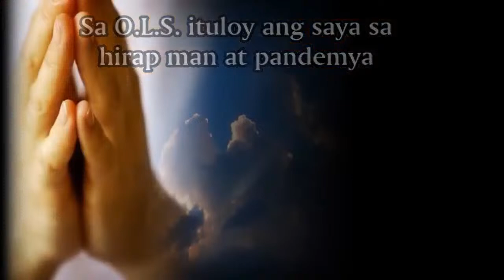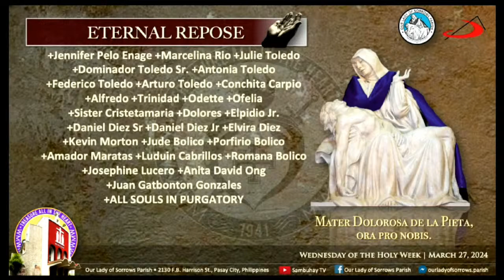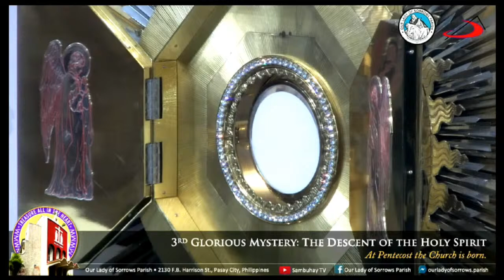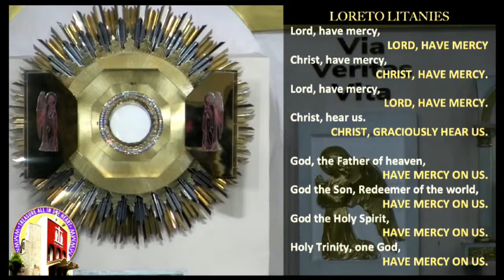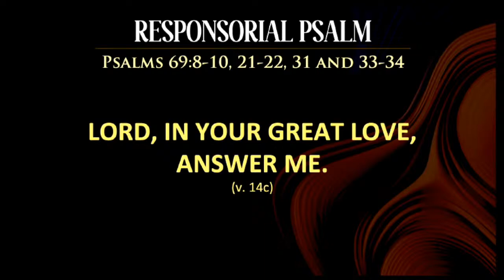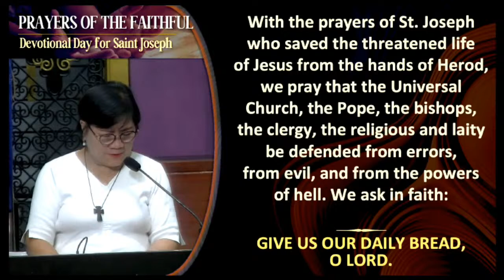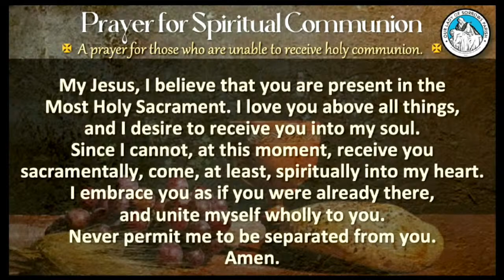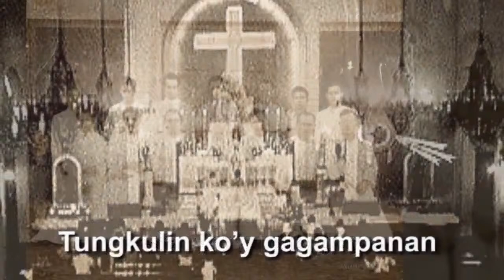Our Lady of Sorrows Parish | Wednesday of Holy Week | March 27, 2024, 5:30PM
2130 F. B. Harrison St., Pasay City, Philippines
– Metrobank Current Acct. No.: 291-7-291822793 - Metrobank Pasong Tamo-Bagtikan Branch
– BPI Current Acct. No.: 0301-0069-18 - BPI Buendia-Harrison Branch
- GCash: DOMINADOR G. GUZMAN - 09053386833
You can also visit our Facebook page for other features.